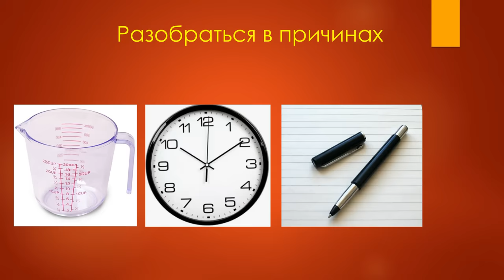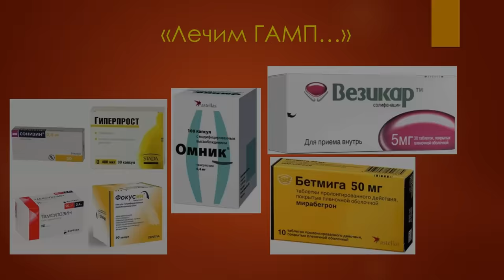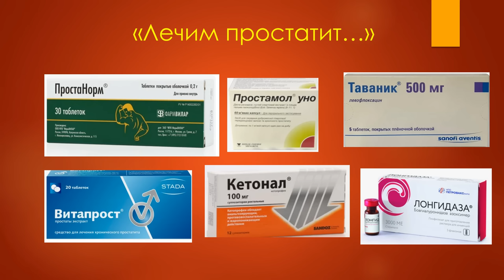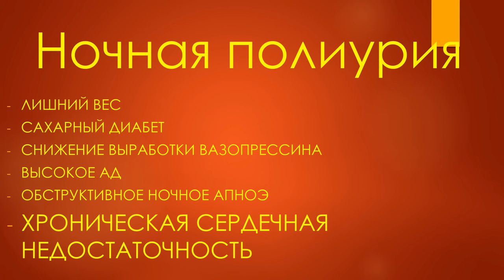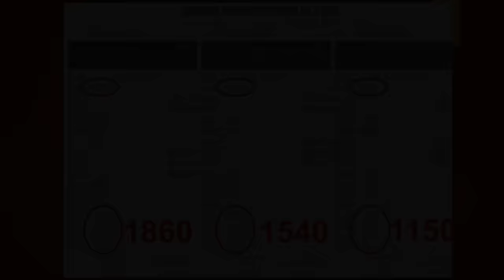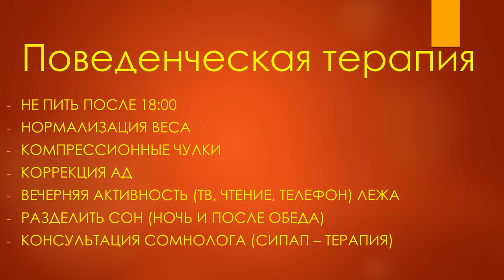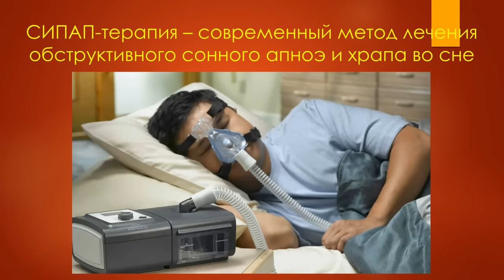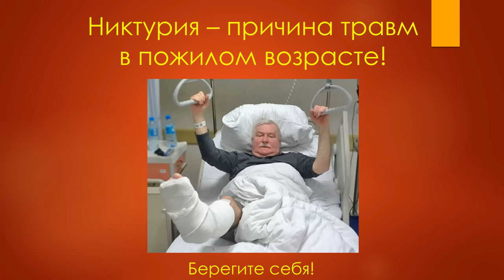Никтурия. Ночные походы в туалет. Что с этим делать?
Лекция о никтурии, о её причинах и методах коррекции, будет одинаково полезна как пациентам, так и молодым врачам. Лекция для пациентов.
Хотите попасть на консультацию, на УЗИ (по урологии), или проконсультироваться по телефону? Пишите на WhatsApp!